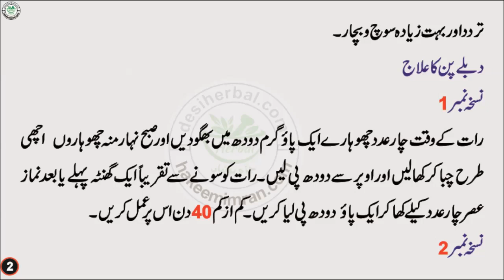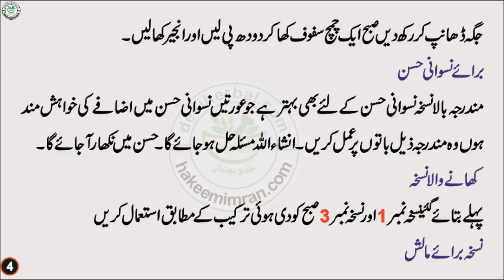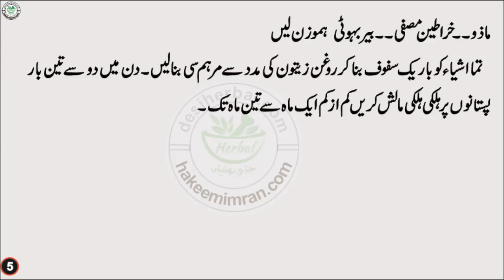کمزور جسم کو موٹا اور خوبصورت بنانے کا نسخہ Kamzor jism ko mota awr niswani Hussan ki Kami ka elaj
گلہ
فون نمبر